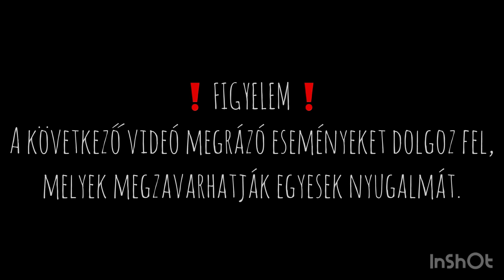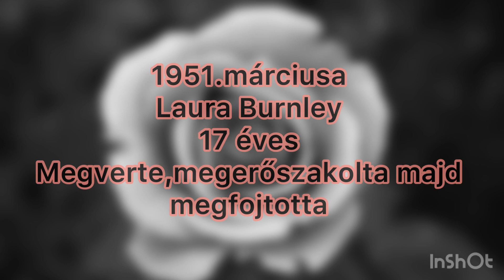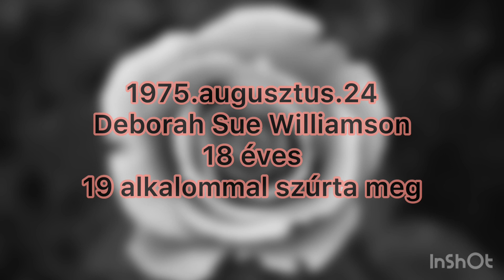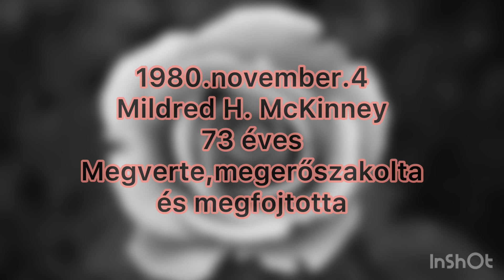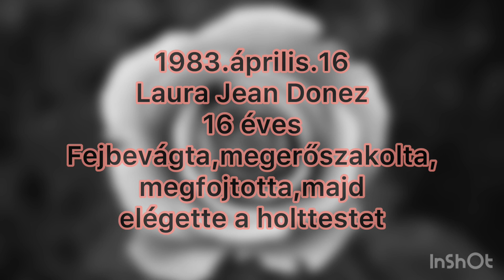🔪🩸Henry Lee Lucas🩸🔪Minden idők legtöbb áldozatot szedő sorozatgyilkosa🩸🔪